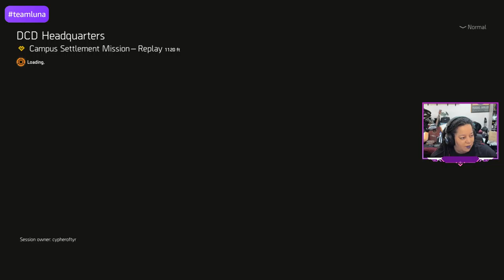Highlight: Running around in virtual DC via @AmazonLuna#Sponsored